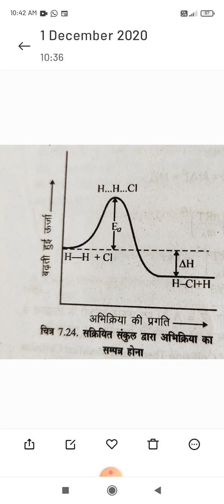Dr. Sheeshram Yadav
Chemistery